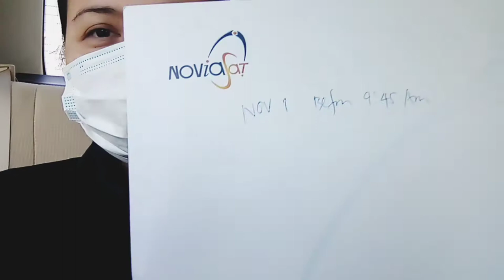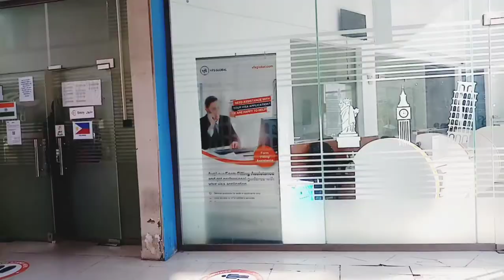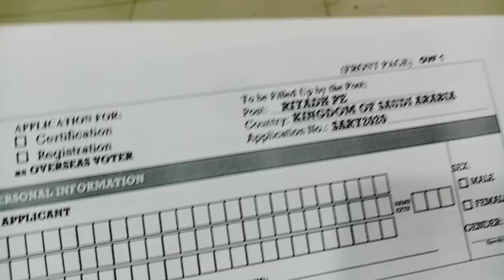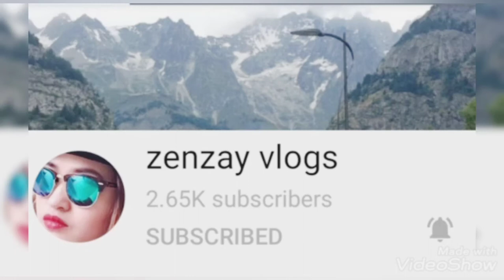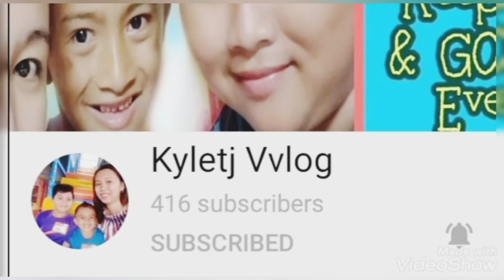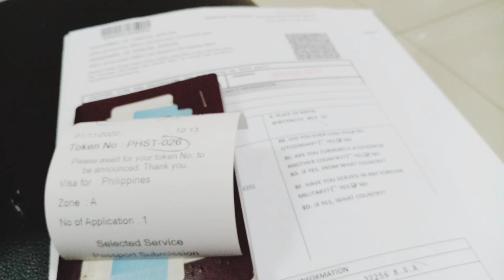Online Renewal Passport in Philippines Embassy in Kingdom of Saudi Arabia Dammam by semsem chad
Hello friendship share ko lang ito pag renewal ko sa aking passport nov 1, 2020 dito sa dammam and alkhobar raka. madali lang siya mag apply sa online. thanks for watching friendship.